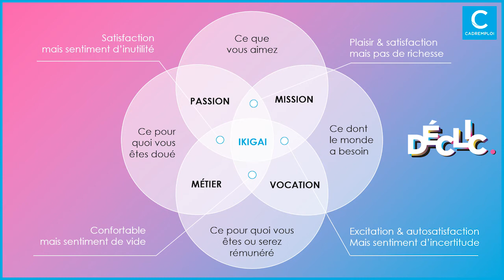La minute du coach - Se préparer au changement - Claudine Deslandres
58% des cadres ont conscience d’être à un tournant de leur carrière : et vous ?
Dans le cadre du programme Déclic, les coachs professionnels International Coaching Federation (ICF) France sont partenaires de Cadremploi  et proposent des vidéos, des conférences, des coachings offerts.

Retrouvez 5 vidéos de coachs professionnels certifiés par ICF :
• Irène Francisco Antunes : Réussir sa reconversion professionnelle
• Céline Bartoli : L'accompagnement du coach vers l'entrepreunariat
• Viviane Strickfaden : L'identité professionnelle
• Florence Divet : Se connecter à son authenticité
• Claudine Deslandres : Se préparer au changement